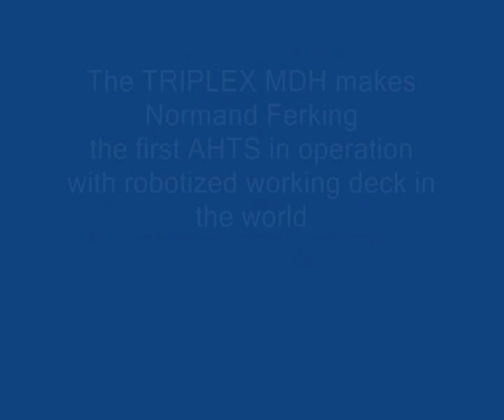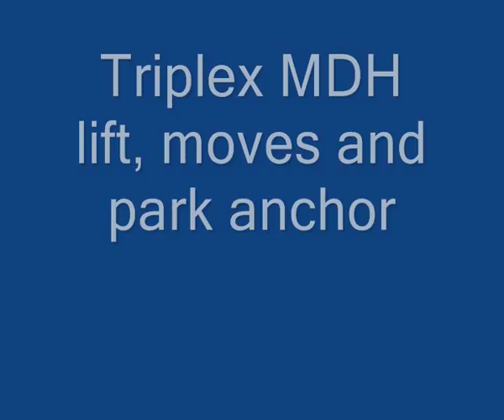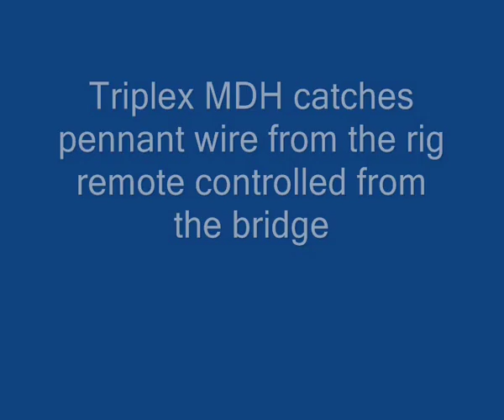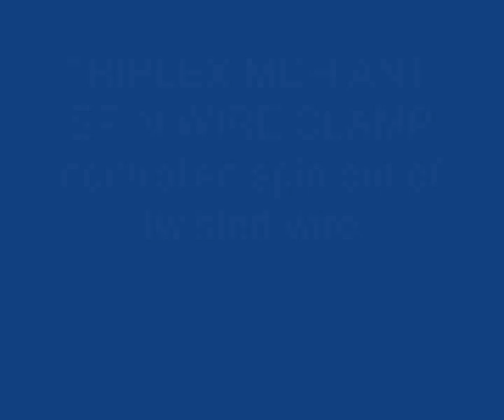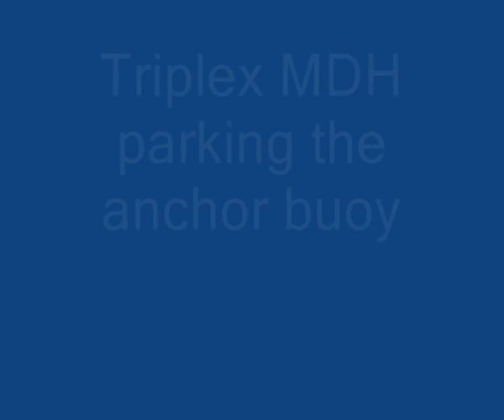Triplex MDH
Safe Anchor Handling operations with the Triplex MDH 42 - Normand Ferking, Solstad Offshore